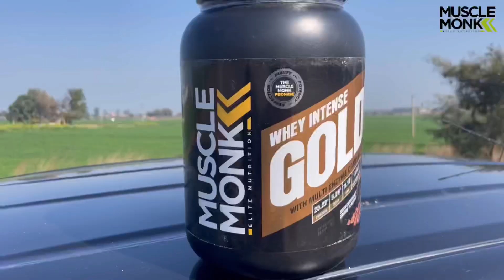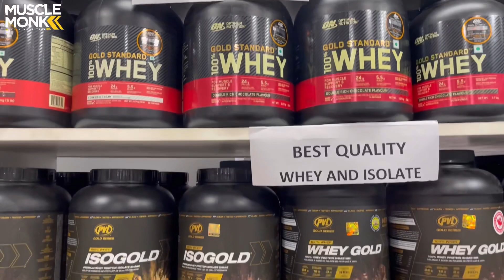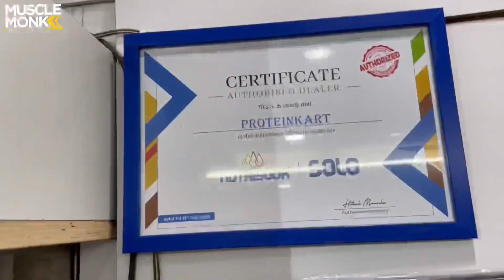2,00,000/- Rs Cash Prize | Protein Kart | Muscle Monk | Fake Supplement Destroyer | Buy Genuine Only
Fitness Galaxy Traders
India’s No :- 1 Informative YouTuber

Buy Genuine Be Safe

TRENDING YouTuber In Fitness Industry

Fake Supplement Destroyer